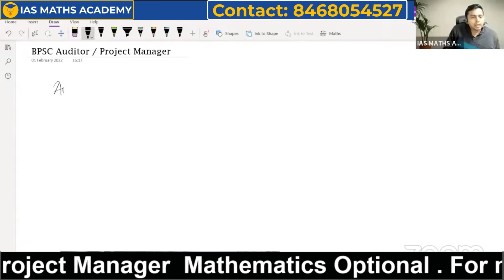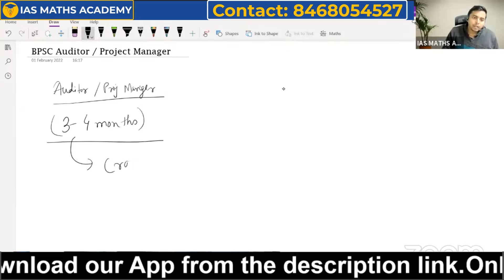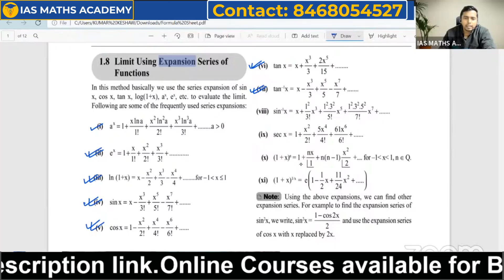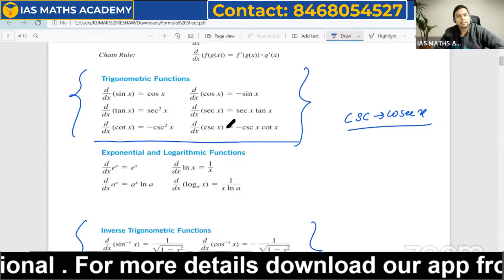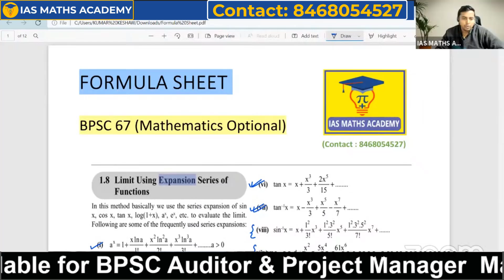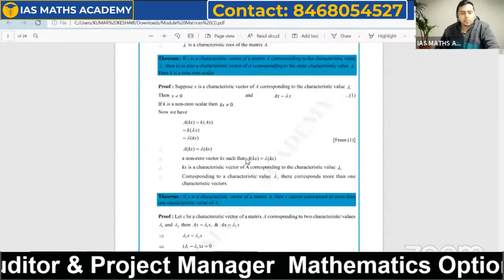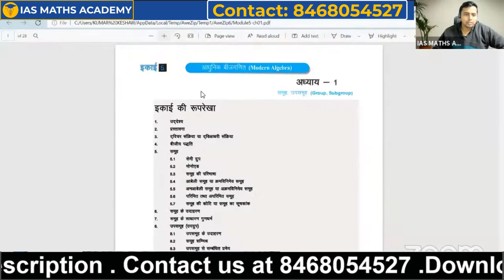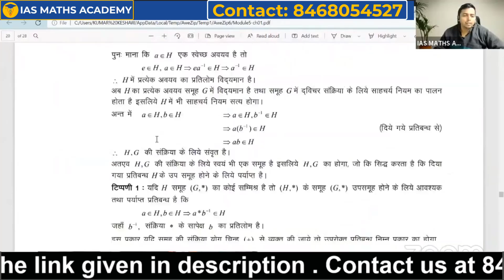BPSC Auditor & Project Manager Mathematics Optional | Demo Class 01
BPSC Auditor & Project Manager  Mathematics Optional | Demo Class 01 |  @IAS MATHS ACADEMY